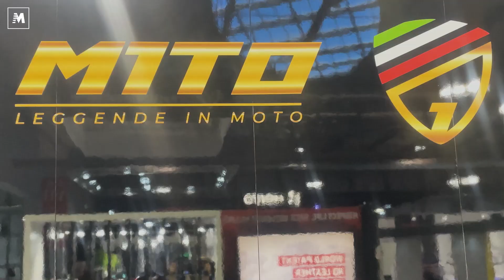T-MOTO a EICMA 2023 | M1TO per TUTTI!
A Eicma 2023 siamo stati allo stand M1TO e vi abbiamo raccontato la realtà di T-MOTO. In quest’edizione, T-MOTO ha presentato la sua gamma proprietaria "M1TO - Leggende in Moto", una linea innovativa di minimoto cross, soluzioni elettriche e trike, pensati per catturare l'entusiasmo della GenZ e delle rispettive famiglie.
Insieme a noi di Moto.it Alfonso Lavia, founder e CEO di T-MOTO e Ilaria Neutro, giovane influencer nel settore due ruote. Ecco cosa vi aspetta!